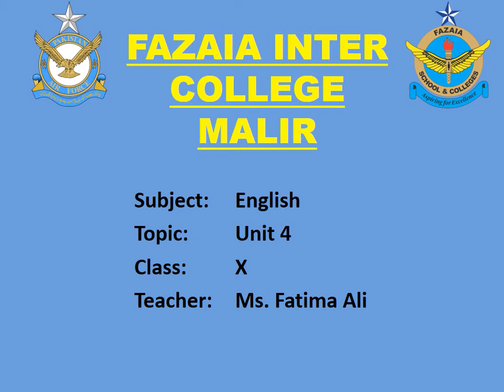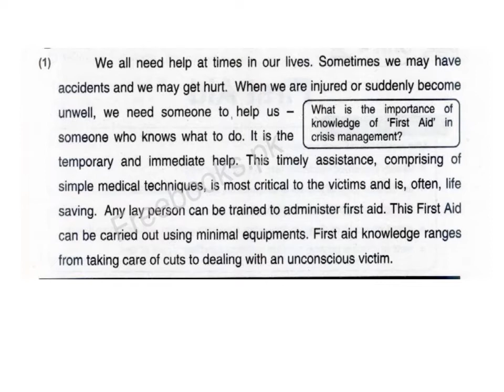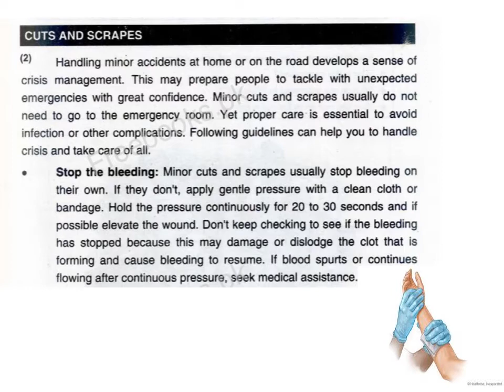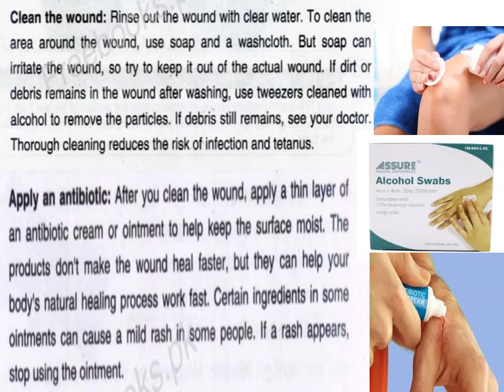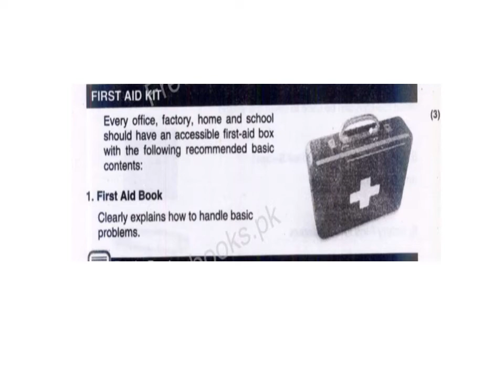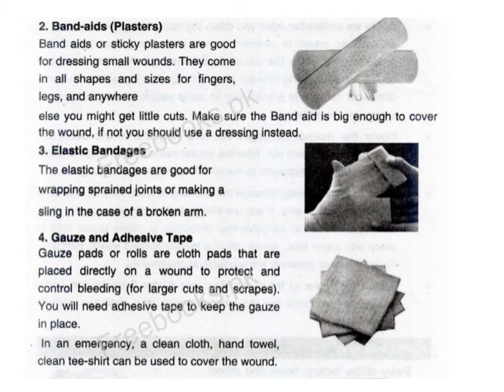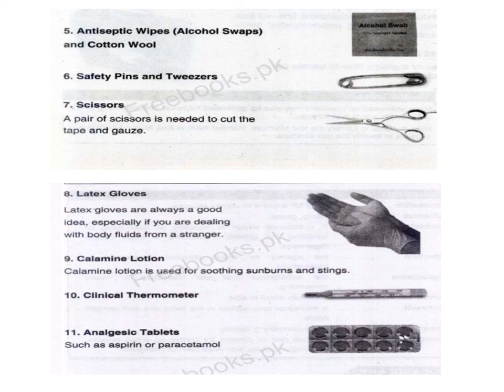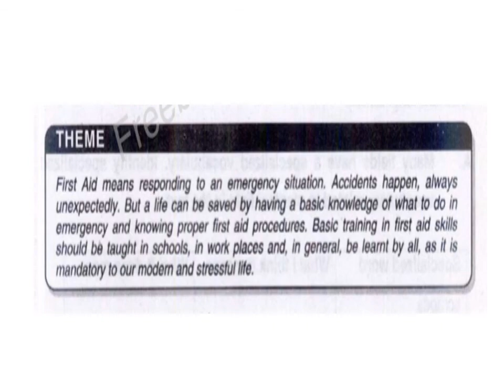English | X | First Aid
Unit 4 | Lecture 1 by Ms Fatima Ali